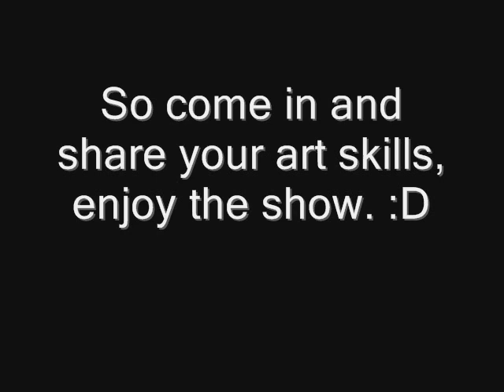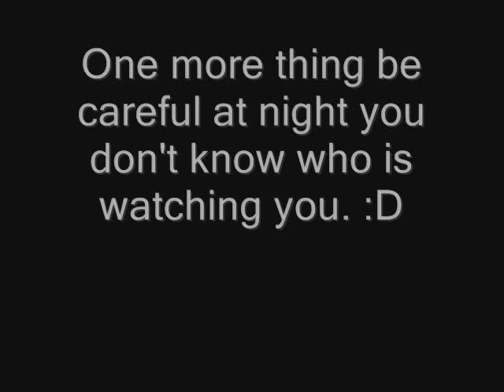Anime Artwork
Artwork done by me and my friend at school

Artwork:Belong to us in Anime Club